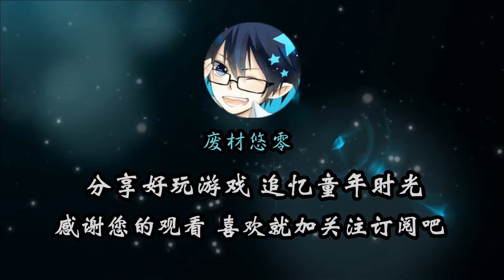TABS全面战争模拟器：锁喉，揪头发，超级农民遭遇最耻辱的一战